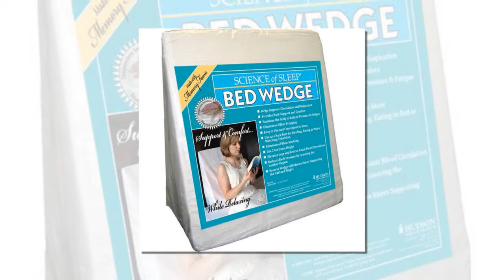Amazing Features Bed Wedge Pillow Walmart